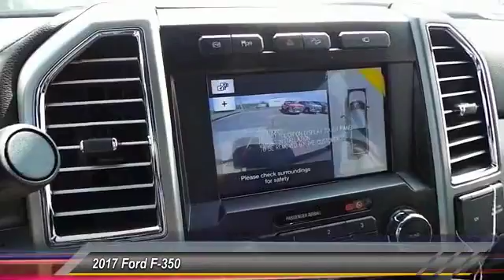2017 Ford F-350 Midland TX 1630316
2017 Ford F-350 Lariat Super Duty

4200 W. Wall

NOTITLE